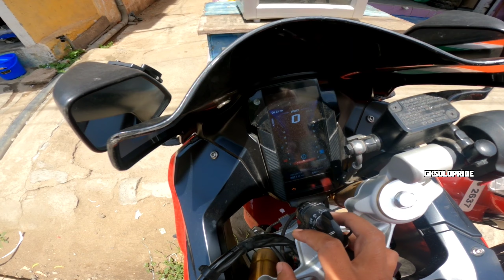AGAIN AND AGAIN ACCIDENT 🤬 || Apache RR310 Service & Modification || SECOND SERVICE COST😤😠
⚠️ Warning ⚠️

The following show features stunts performed either by professionals or under the supervision of professionals. Accordingly, MTV and the producers must insist that no one attempt to recreate of re-enact any stunt or activity performed on this show.

YOUR LIKES WILL MOTIVATE ME MORE

{Note : }
Thanks for your support and watching. :) Fair User "copyright Disclaimer Under Section 107 of the Copyright Act 1976, allowance is made for "fair use" for purposes such as criticism, comment, news reporting, teaching, scholarship , and research. We do not own all the material we're posting on this channel. If you are a copyright Owner and want you work to be removed from Our Channel PLEASE contact us via email or leave us a personal message here and we will remove your material right away. PLEASE do not opt for a youtube Strike. Note. This video Made for an Entertainment purpose Only..! (No Human & Animals are Harmed)

Bicycle crash
Bike collision
Cycle accident
Bike accident compilation
Bicycle safety
Bike crash compilation
Bicycle crash compilation
Bike vs car accident
Bike accidents caught on camera
Bicycle accidents on the road
andrew tate
Fastest motorcycle
Top speed record
High speed motorcycle chase
Top speed run
Fastest bikes in the world
Top speed test
Fastest bike ever made
High speed bike riding
Bike speed comparison
Top speed challenge on motorcycles

Drag Queens
Lip Sync Battle
Drag Makeup Tutorial
Drag Race Reactions
Drag Fashion
Celebrity Drag Race
Drag Queen Comedy
Drag Queen Performances
Drag Queen Interviews.
Yamaha drag racing.
 KTM motorcycles
KTM dirt bikes
KTM off-road bikes
KTM adventure bikes
KTM supermoto
KTM RC sportbikes
KTM Duke street bikes
KTM EXC enduro bikes
KTM motocross bikes
KTM factory racing.
Apache RR 310
Apache
TVS Apache RR 310
TVS vlogs
TVS Brand